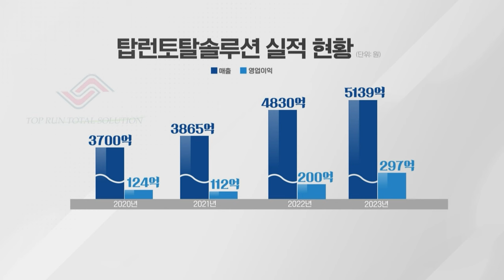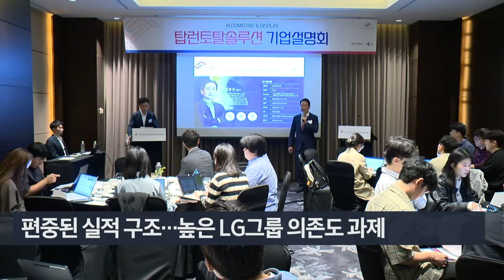'LG 베프' 탑런, 코스닥 노크... 소부장 선도기업 노린다 (20241018)